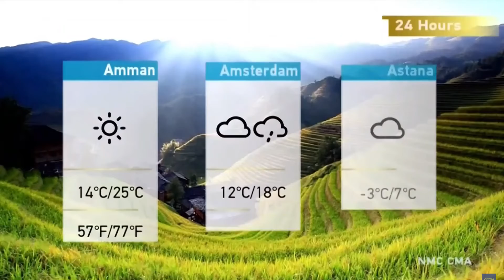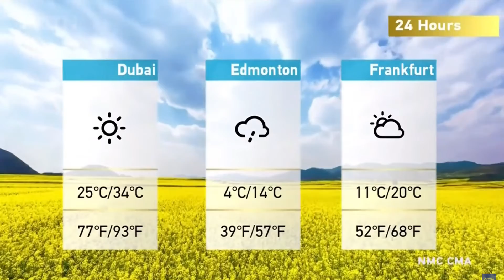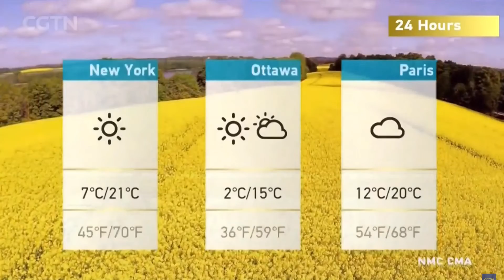CGTN - Weather P1 OCT 30, 2022